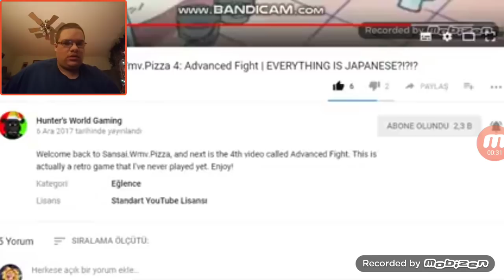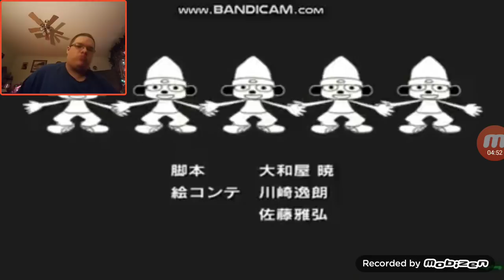Hunter Reacts To Sansai.Wmv.Pizza 5: Secret School | WAS THIS EVEN A MEME?!?!?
Welcome to the 5th Sansai.Wmv.Pizza called Secret School, and Rick Bowen suggested me the 5th Sansai.Wmv.Pizza, and actually, how can there be a spy in this video? I'm not 100% sure! Enjoy!